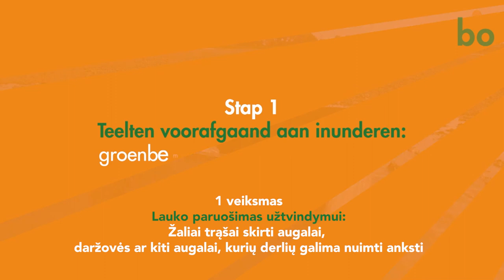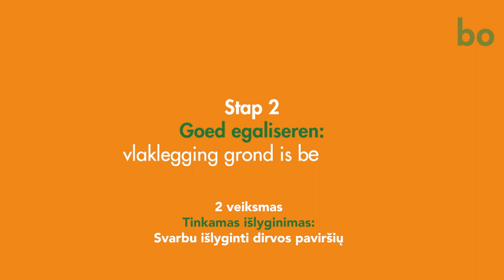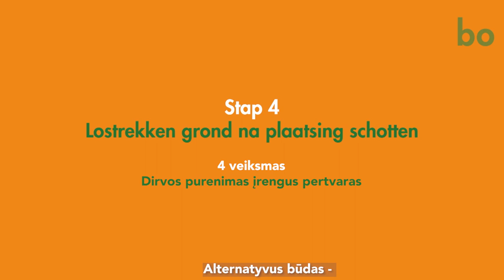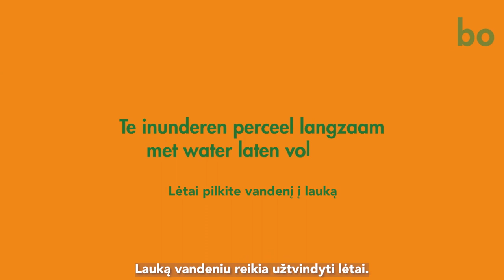UŽLIEJIMAS: PRIVALUMAI IR TRŪKUMAI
Užliejimas sumažina daugelį svarbių dirvožemyje plintančių patogenų, kenkėjų ir piktžolių